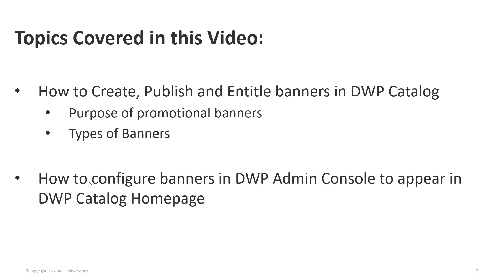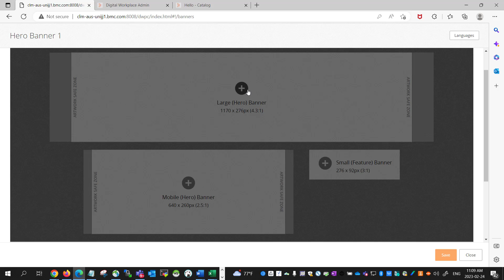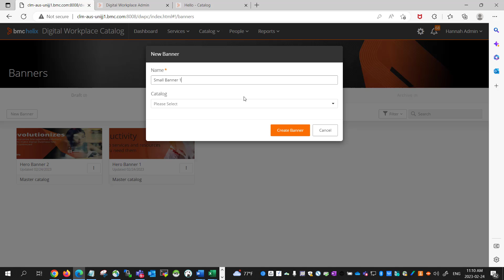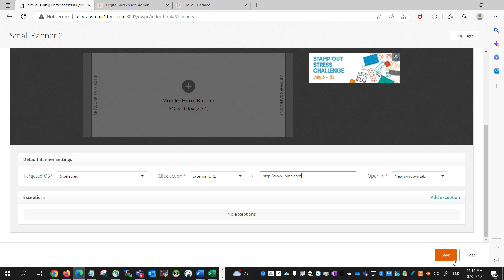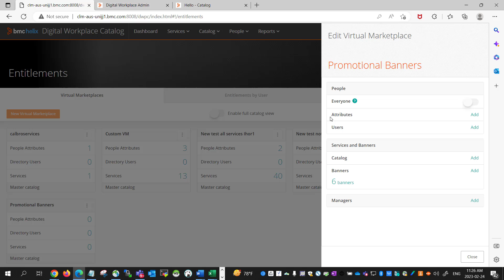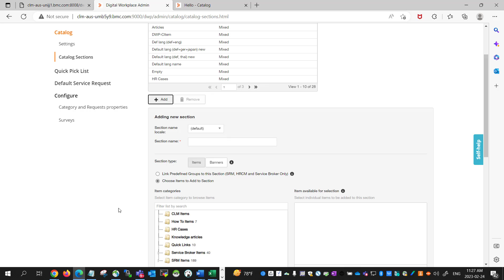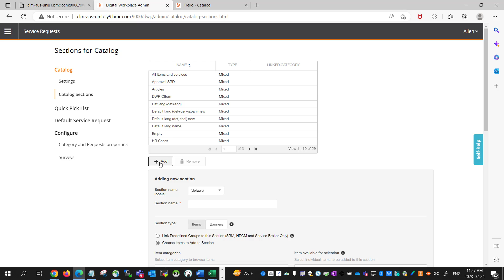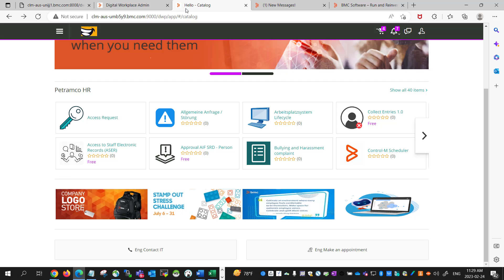BMC Digital Workplace: How to Add Configure and Entitle Banners in DWP Catalog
How to Create, Publish and Entitle banners in DWP Catalog
Purpose of promotional banners
Types of Banners
How to configure banners in DWP Admin Console to appear in DWP Catalog Homepage